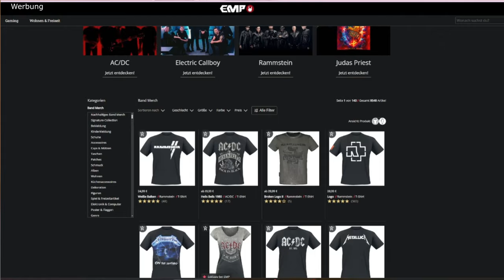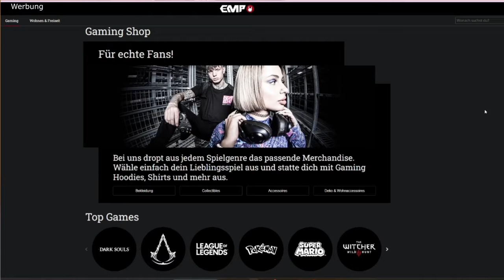Schaffe ich die 2. Hälfte?😱☠️Part 25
Hier haben wir eine richtig tolle Community & eigene Enshrouded Server! ♡

Ab einem Warenkorbwert von 49,00€.

1:46 - 2:34 Werbung